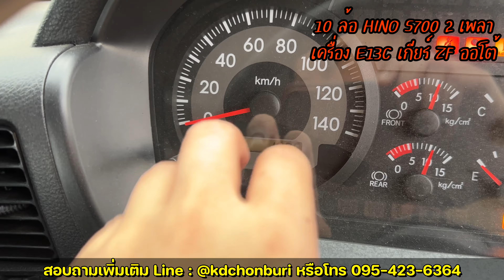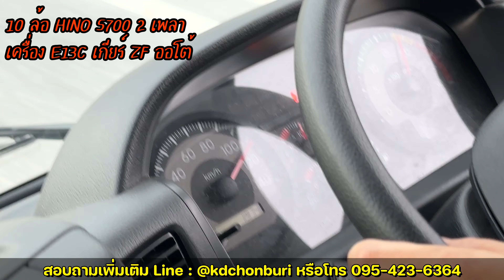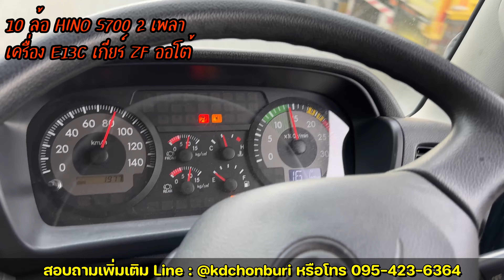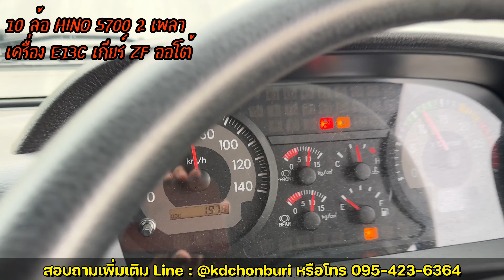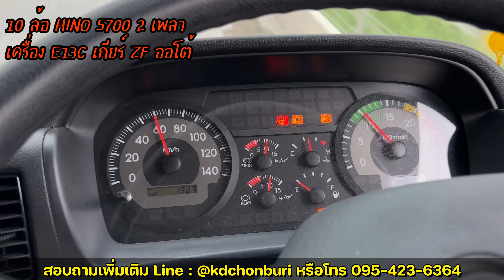10 ล้อ 2 เพลา HINO S700 เครื่อง E13C 410 แรงม้า เกียร์ ZFออโต้ สภาพเดิมจากนอก - รถบรรทุก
ขายย‼️

10 ล้อ 2 เพลา HINO S700
เครื่อง E13C สวยกริ๊บบบ
เกียร์ ZF16Speed ออโต้
2 เพลา แท่นแหนบ 10 น็อต เบรคแห้ง 🔥
พร้อมนำไปต่อกระบะตามสเป็คที่ต้องการ ✨

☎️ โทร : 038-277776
(คู่ขนานเส้นมอเตอร์เวย์สาย7 ตรงด่านเก็บเงินบางพระ(คีรี) ขาเข้ากรุงเทพ)
⭕️ เงินสด - จัดไฟแนนซ์ ⭕️